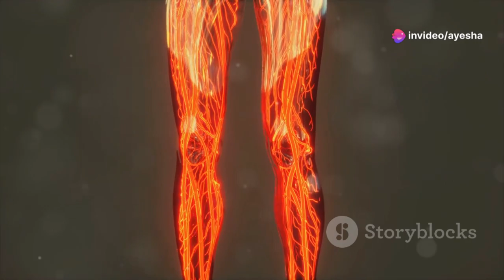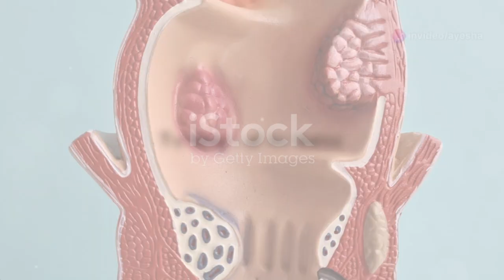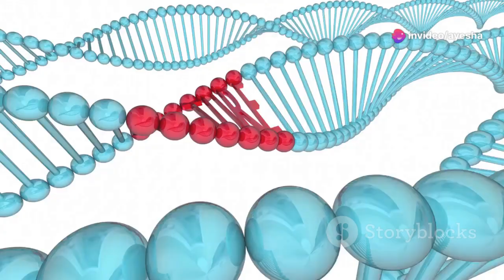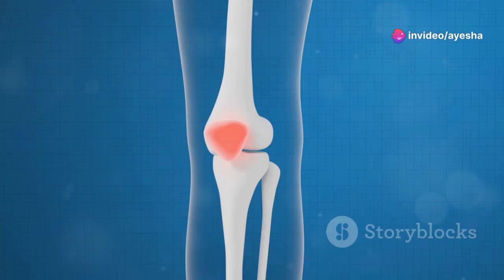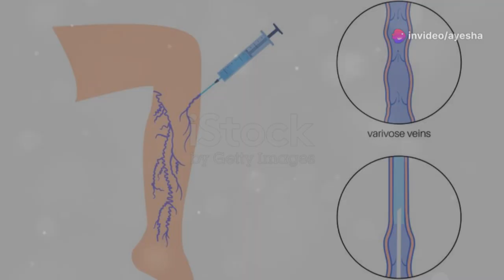Hemorrhoids Causes And Pain Relief Bawasir Ki Wujoohat Aor Ilaj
Hemorrhoids, often referred to as piles, are swollen veins in the rectal area or around the anus. They can cause discomfort, pain, itching, and bleeding, particularly during bowel movements. While they can be uncomfortable and sometimes painful, hemorrhoids are usually not a serious medical condition and can often be managed with lifestyle changes and over-the-counter treatments. In more severe cases, medical procedures may be necessary to alleviate symptoms or remove the hemorrhoids.

### Causes:

Several factors can contribute to the development of hemorrhoids:

1. **Straining during bowel movements:** This can occur due to constipation or diarrhea, which put pressure on the veins in the rectal area.

2. **Chronic constipation or diarrhea:** Conditions that cause frequent bowel movements or difficulty passing stool can increase the risk of hemorrhoids.

3. **Pregnancy:** The increased pressure on the abdomen and pelvic area during pregnancy can cause or worsen hemorrhoids.

4. **Obesity:** Being overweight or obese puts extra pressure on the veins in the rectal area.

5. **Sitting or standing for long periods:** Prolonged periods of sitting or standing can increase pressure on the veins in the lower body.

6. **Aging:** Weakening of tissues supporting the veins in the rectal area as people age can contribute to hemorrhoids.

7. **Genetics:** Some people may have a genetic predisposition to weak veins or connective tissues in the rectal area.

8. **Poor diet:** Diets low in fiber and high in processed foods can lead to constipation, increasing the risk of hemorrhoids.

### Treatment and Management:

1. **Lifestyle Changes:** Increasing fiber intake through fruits, vegetables, and whole grains can soften stools and make them easier to pass, reducing the strain on hemorrhoids. Drinking plenty of water helps prevent constipation. Avoiding long periods of sitting or standing and engaging in regular exercise can also improve bowel function and reduce pressure on the rectal area.

2. **Over-the-Counter Treatments:** Products such as creams, ointments, suppositories, or pads containing ingredients like witch hazel, hydrocortisone, or lidocaine can help relieve pain, itching, and inflammation associated with hemorrhoids.

3. **Sitz Baths:** Soaking the anal area in warm water for 10 to 15 minutes several times a day can soothe discomfort and reduce swelling.

4. **Medical Procedures:** In cases where conservative measures are ineffective or hemorrhoids are severe, medical procedures may be necessary. These can include:

   - **Rubber Band Ligation:** A procedure in which a rubber band is placed around the base of the hemorrhoid to cut off its blood supply, causing it to shrink and fall off.

   - **Sclerotherapy:** A chemical solution is injected into the hemorrhoid, causing it to shrink.

   - **Hemorrhoidectomy:** Surgical removal of hemorrhoids, usually reserved for severe cases.

5. **Home Remedies:** Applying ice packs or cold compresses to the affected area can reduce swelling and numb pain. Using moist wipes or gentle, unscented toilet paper can also help prevent irritation.

6. **Prescription Medications:** In some cases, a doctor may prescribe stronger medications, such as corticosteroids or prescription-strength pain relievers, to manage symptoms.

It's important to consult a healthcare professional for an accurate diagnosis and appropriate treatment plan, especially if symptoms persist or worsen despite home treatment efforts. Additionally, maintaining good bowel habits and avoiding straining during bowel movements can help prevent the recurrence of hemorrhoids.

Causes of Hemorrhoids,
Pain Relief for Hemorrhoids,
Bawasir Ki Wujoohat aur Ilaj,
Remedies for Hemorrhoids,
Hemorrhoids Treatment,
Preventing Hemorrhoids Tips and Tricks,
Bawasir Pain,
Hemorrhoids Management,
Bawasir Ka Gharelu Ilaj,
Hemorrhoids Do's and Don'ts,
Hemorrhoids Surgery,
Bawasir Ke Lakshan aur Upchar,
Tips for Hemorrhoids Relief,
Bawasir Ki Dard Se Rahat,
Hemorrhoids Prevention,
Bawasir Ka Desi Ilaj,
Hemorrhoids Treatment Without Surgery,
Bawasir Ke Gharelu Upchar,